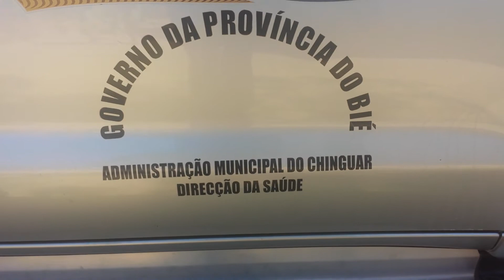Bie - CHIUNGUE Chinguar 13/6/2014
Dir. Augusto Calungo trabalhando no Chiungue Chinguar